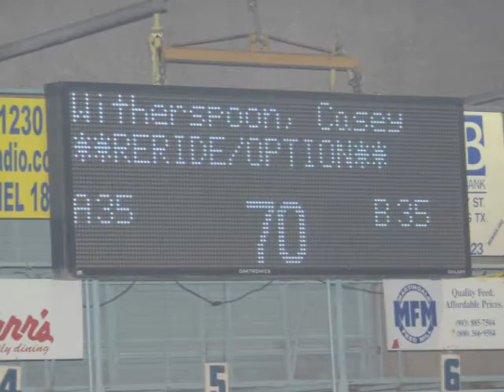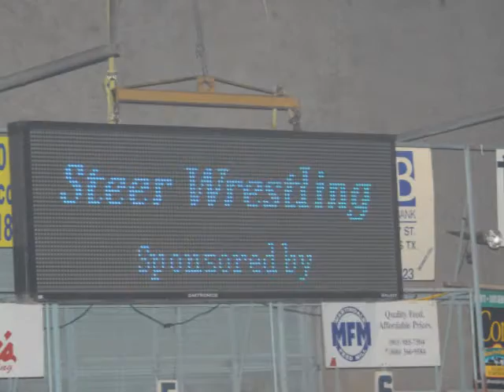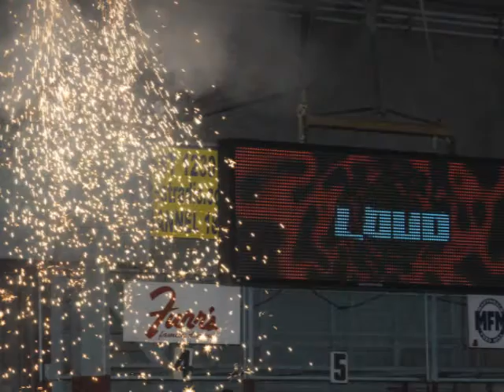upra finals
finals rodeo in ss